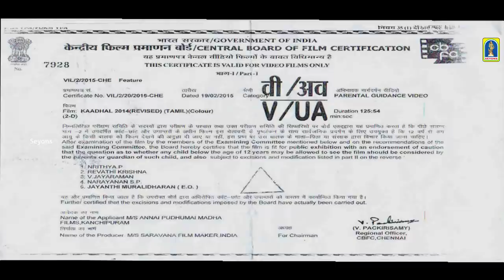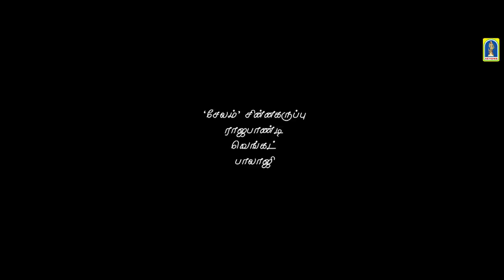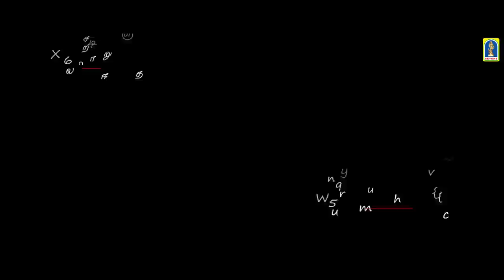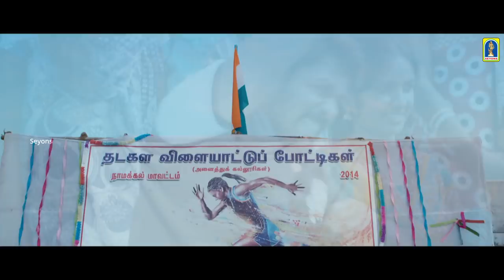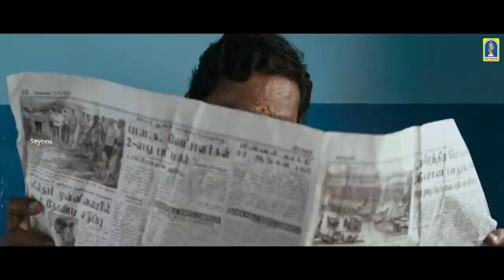Kaadhal 2014 - Full Movie | Harish, Neha, Manikandan | F. S. Faizal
Kaadhal 2014 is a 2014 Indian Tamil-language romantic drama film directed by Suganthan and starring Harish, Neha, and Manikandan. The film is about female empowerment.[2] Boys Manikandan debuted as a villain with this film.

Film                    : Kaadhal 2014
Starring.            :  Harish, Neha, Manikandan
Direct                :  Sugunathan
Producer          :  B. Sudhakar